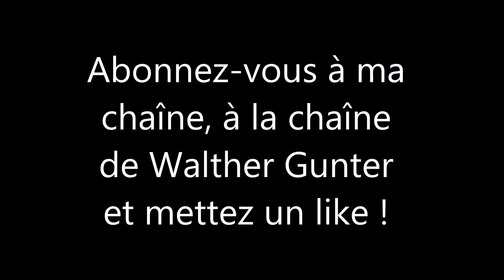Comment mettre une vidéo de youtube sur son site html ?!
Bonjour à tous, dans cette vidéo, je vais vous montre comment mettre une vidéo de youtube sur son site html !